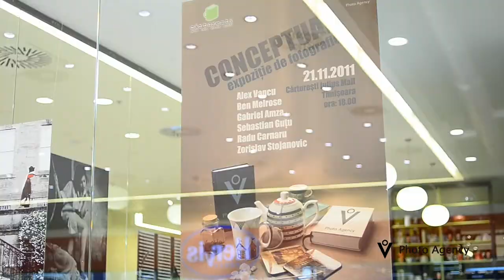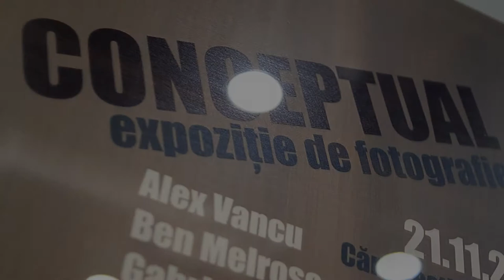V-Photo agency - Vernisaj fotografie"Conceptual"-Carturesti Iulius Mall Timisoara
V - Photo Agency - Expoziţie de fotografie "Conceptual".Au expus: Alex Vancu, Ben Melrose, Gabriel Amza, Sebastian Guţu, Radu Carnaru si Zorislav Stojanovic.
Locatie:Cărtureşti Iulius Mall Timişoara
Video edit: Sebastian GUTU